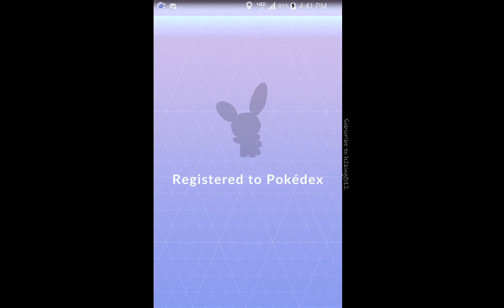Wild plusle!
Is this thing rare? Lol